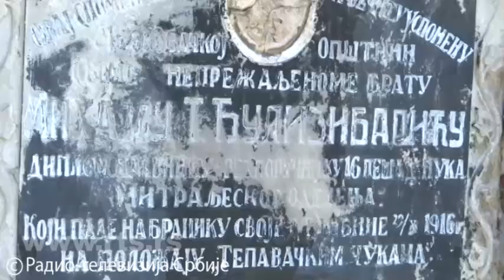Kraj gde je otkrivena Natalijina ramonda čuva uspomenu na slavne pretke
Uspomene na slavne pretke i sećanje na 11. novembar 1918. godine posebno čuvaju Nišlije čiji je grad godinu dana bio ratna prestonica Srbije i u čijem kraju je otkrivena Natalijina ramonda.